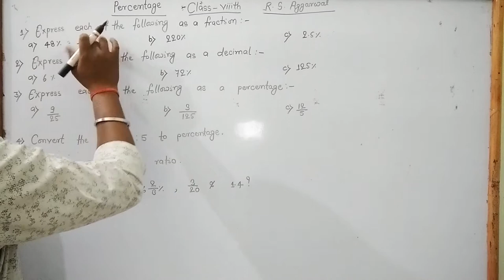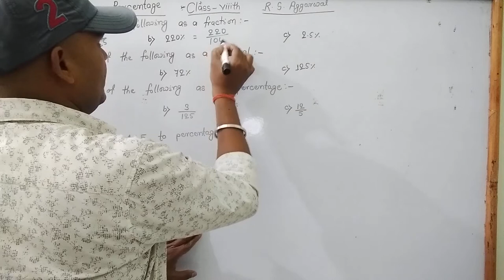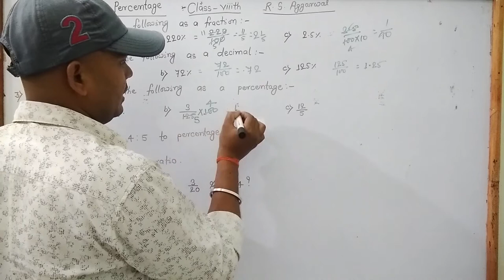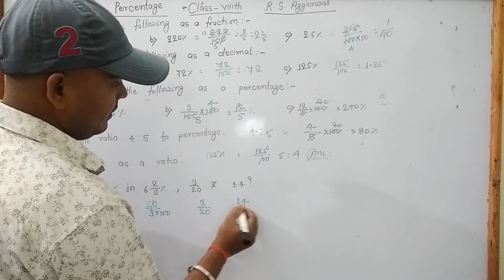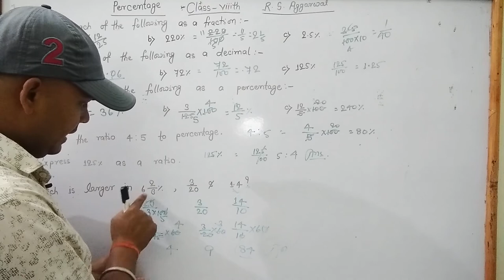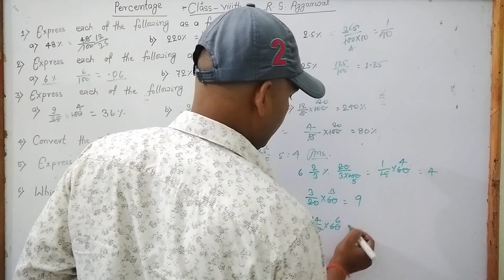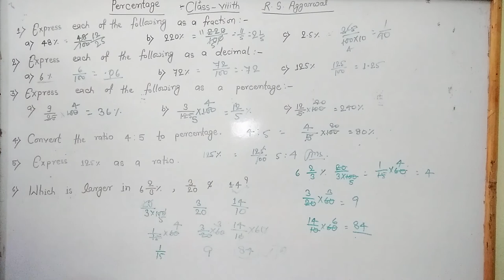The Innovator's Academy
Percentage class 8| Ex- 9A